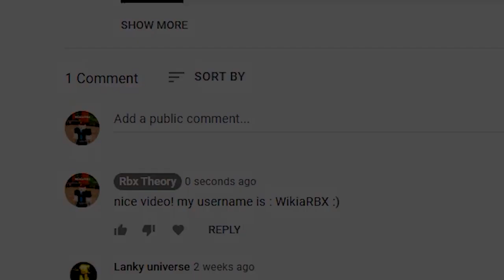*NEW* ALL WORKING CODES FOR TOWER DEFENSE SIMULATOR IN OCTOBER 2022! ROBLOX TDS CODES!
TDS (2022) CODES *UPDATE!* ALL NEW ROBLOX Tower Defense Simulator CODES!